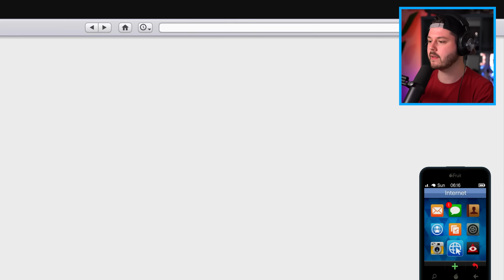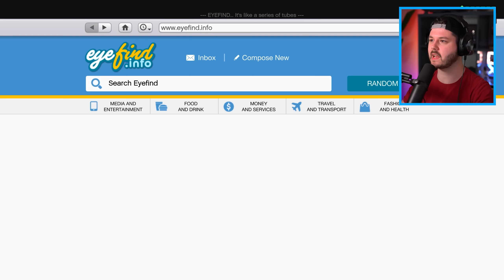De MEEST OVERPOWERDE AUTO in GTA 5?!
Denniskoe 🐄